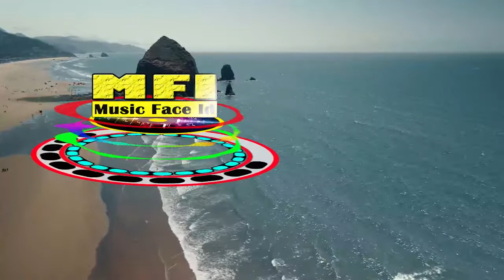Jamie West Oram - Hot Springs